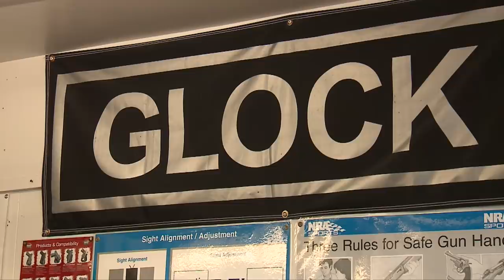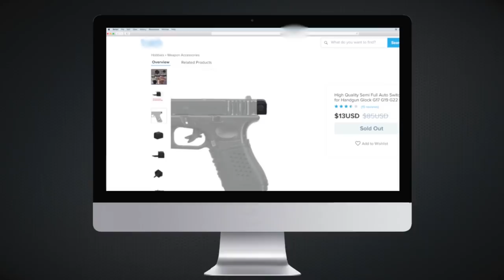Suburban man arrested after authorities find over 100 devices used to convert pistols to machine gun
ATF agents executed a search warrant on a home in south suburban Dolton where they found 117 so-called “switches,” which illegally convert semi-automatic guns into rapid firing weapons.